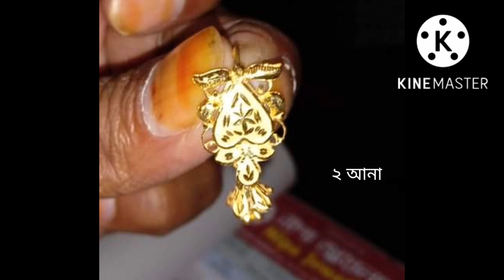৩ আনা ওজনের সুন্দর সুন্দর কানের দুল ডিজাইন নতুন //gold Nice design Kaner Dul l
৩ আনা ওজনের সুন্দর সুন্দর কানের দুল ডিজাইন নতুন //gold Nice design Kaner Dul l